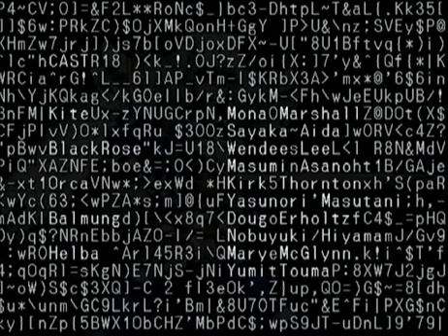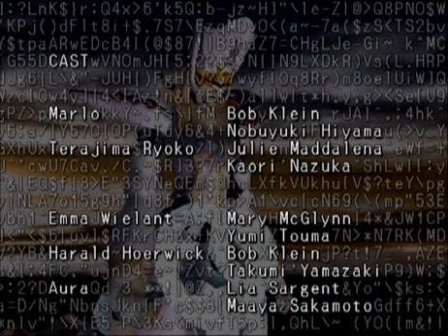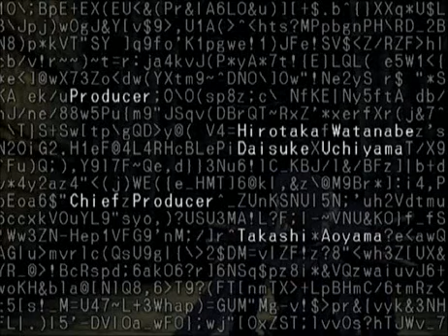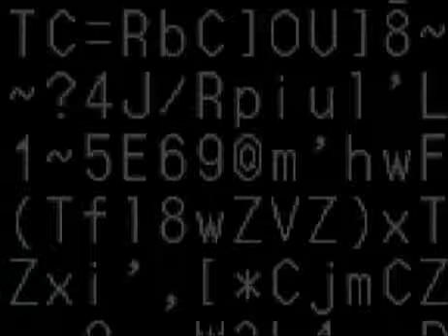33 - Credits (.hack//INFECTION)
.hack//INFECTION Cutscene